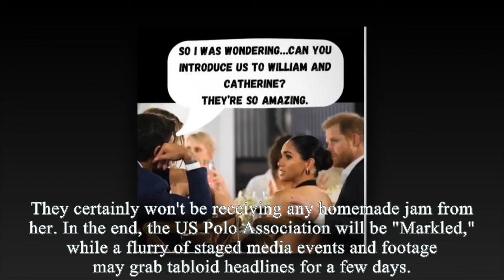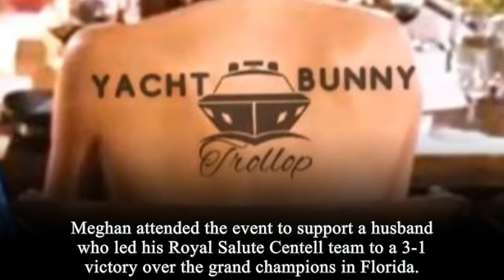Nacho Refused To Post Meg's Photo In Harry's Post In US Polo Association: U're Not Main Character!